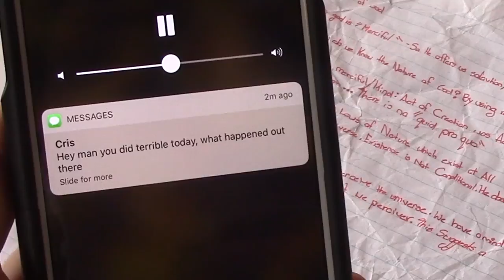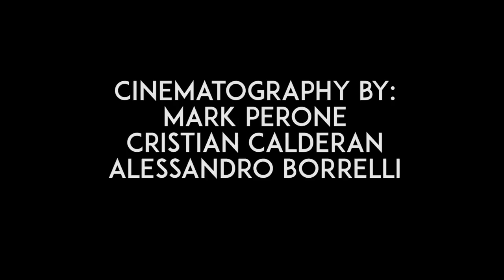The C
Produced in Gr. 12 Communications Technology at Chaminade College School and screening at the 3rd Annual Ignite Digital Media Showcase at Yorkdale Silver City in May, "The C" is a short dramatic film that looks at sports and the role a captain should play on a team.